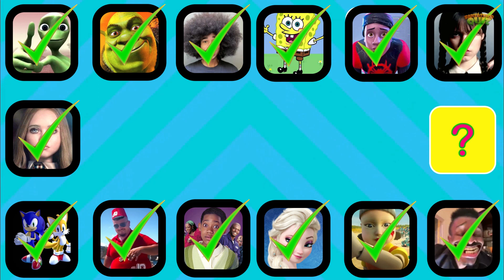ADIVINHE O MEME PELA VOZ OU DANÇA l Wandinha, M3gan, Aranhaverso, Skibidi Dom Dom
Adivinhe pela dança
Adivinhe pela voz
Adivinhe pelo meme